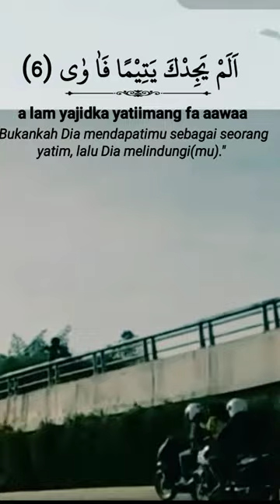Q:S Ad-Dhuha:93/ 11 Ayat/Mekah#addhuha#viral#shorts#vidio#ngayabreceh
surah 93 Ad-Duha turun dimekah 11 ayat. waktu dhuha.